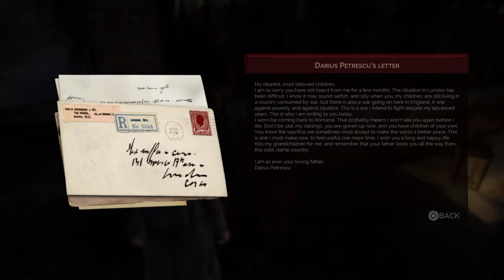BLACKMAIL IN WHITECHAPEL! — VAMPYR [07]